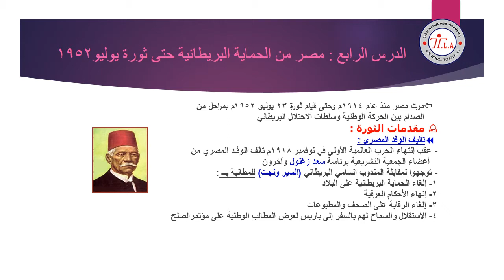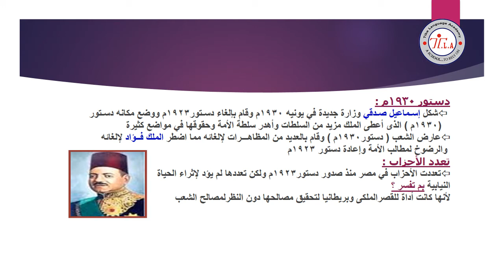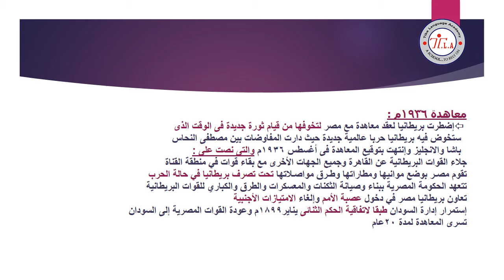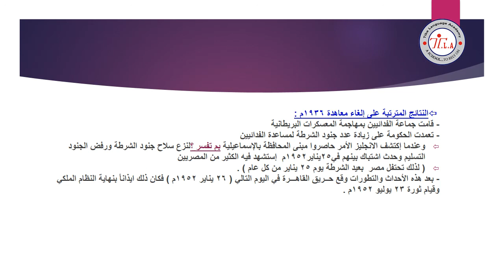سعد زغلول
تاريخ